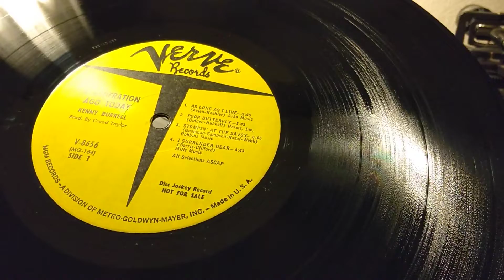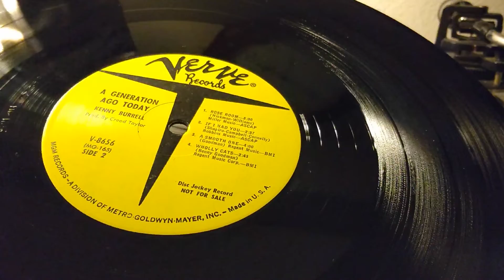非売品 プロモ盤 MONO V-8656 - Kenny Burrell – A Generation Ago Today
非常に綺麗です。音溝の状態も良く再生美音です（スマホで撮影）。マイクは スマホ本体の通話用マイクで収録「音質」は 電話回線を経由して 受話器で (電話で) 聴いているという想定 (音質) です。検品試聴という事で ご了承下さい。